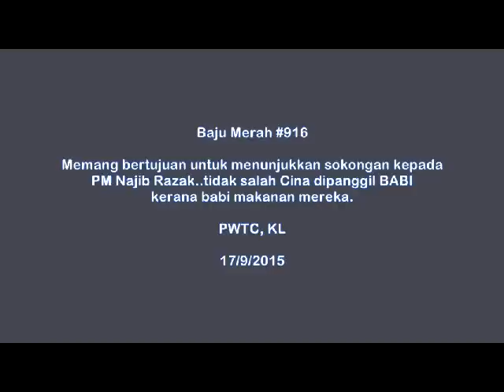20150917 Apa salah panggil Cina BABI